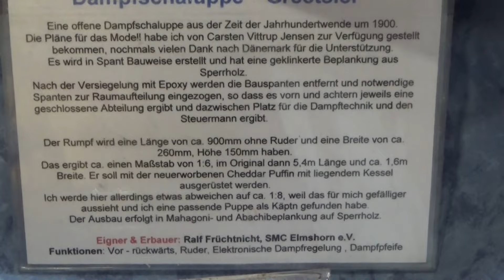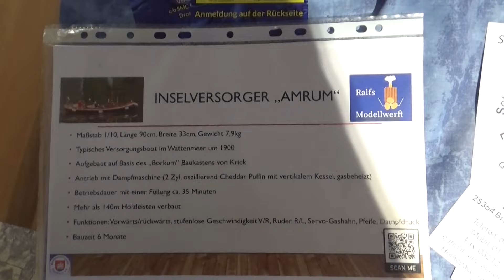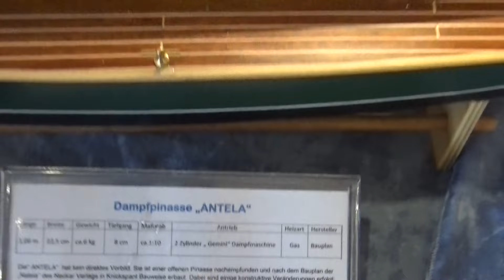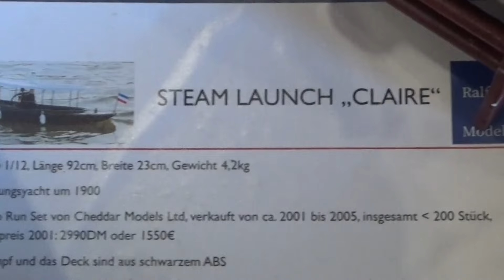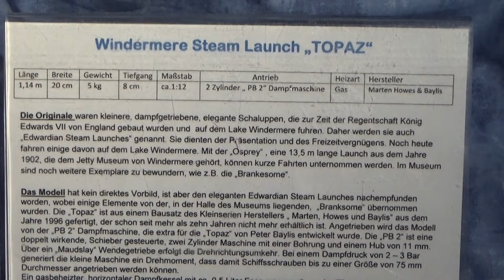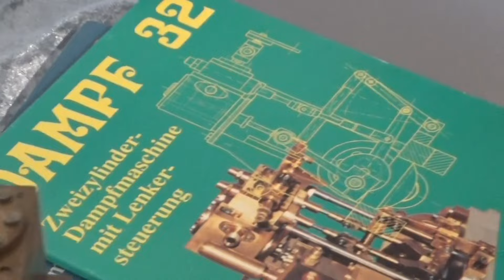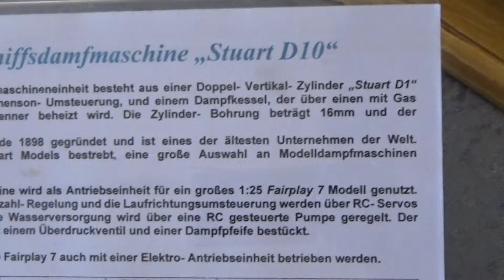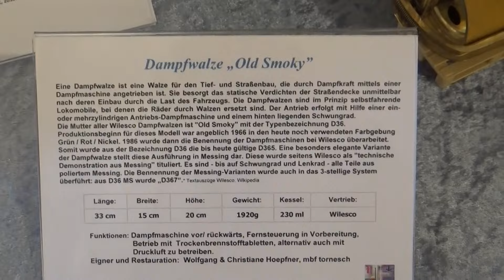Dampftag 2024 in Elmshorn, ein paar kleine Eindrücke von Dampfmaschinen und Stirlingmotoren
Moin zusammen,
heute geht es auf den Dampftag 2024 in Elmshorn. Es gab viele Dampfmaschinen in Booten und auch Stationäre zu bewundern. Ebenso gab es auch noch Antriebs-Modelle und RC- Schiffsmodelle zu Bewundern. Es war eine tolle und sehr informative Veranstaltung.

Mit diesem Kanal möchte ich in erster Linie den Modellbau in all seinen schönen und vielseitigen Facetten zeigen, und dadurch helfen den Modellbau wieder etwas mehr in den Fokus der Freizeitgestaltung zu rücken.

Alle Zuwendungen werden ausschließlich für diesen Kanal verwendet.

Gezeigt werden hier meine Baupraktiken, die nicht immer dem neusten Stand der Technik entsprechen und deshalb keine Anleitungen darstellen. Es wird beim Nachmachen/bauen keine Garantie übernommen.

Für Anregungen, Hinweise oder wenn es sein muss auch mal Kritik, bin ich offen.

Liebe Grüße die Allrounderin
Alexandra Swiderski